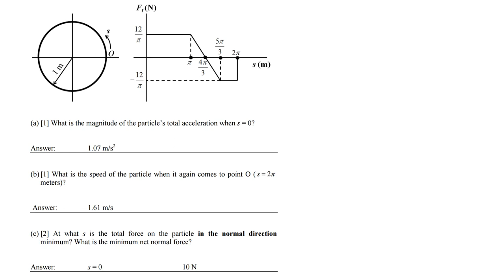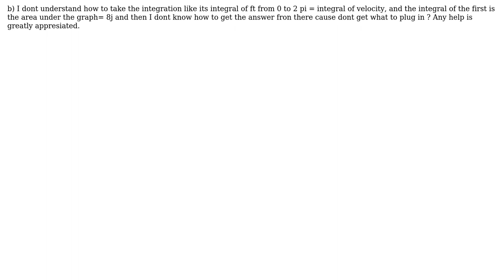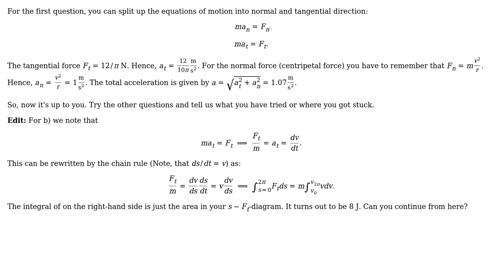Engineering: Theory on tangential acceleration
With thanks & praise to God, and with thanks to the many people who have made this project possible! You are responsible for your own actions.